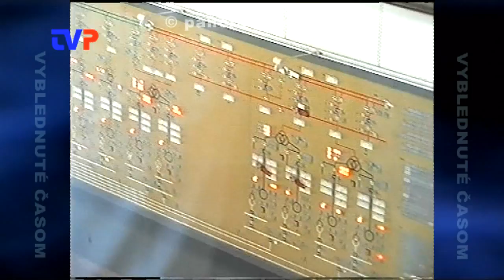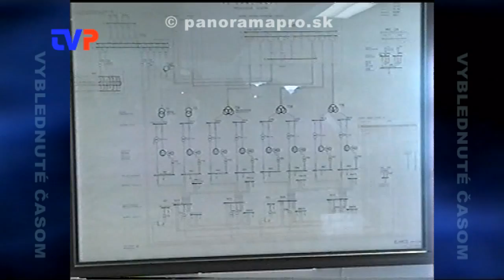Exkurzia žiakov na novostavbu vodného diela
V roku 1997 navštívili žiaci SOU drevárskeho vodné dielo Gabčíkovo a areál Čuňovo.